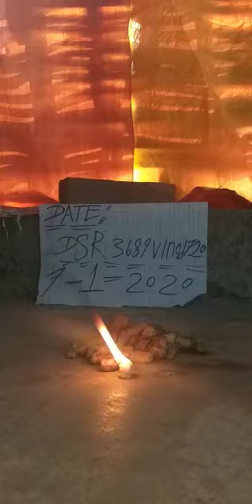KALI HALDI BLACK TURMERIC AVAILABLE ORIGINAL REAL LOCK KAPOOR TEST RUBY ROY(5)